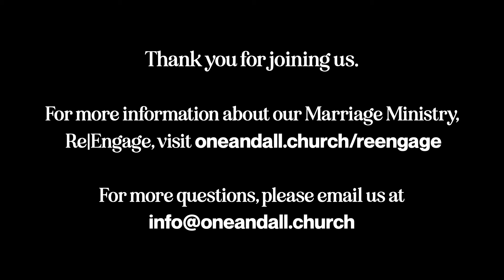Live Q&A | Conversations | How to Fix Your Marriage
In this episode of Conversations, Pastors Jeff and Dru engage in a deep and extensive Q&A session, tackling the complex and often sensitive issues surrounding marriage, relationships, and personal struggles. The discussion covers a wide range of topics including the challenges of handling past infidelities, navigating marriage when one partner is a non-believer, and the impact of childhood trauma on relationships. Pastor Jeff offers biblical insights, practical advice, and encourages seeking community support and professional counseling for those facing significant marital difficulties. Throughout the episode, the overarching theme is the importance of community, prayer, and turning to God for guidance and strength in all circumstances.